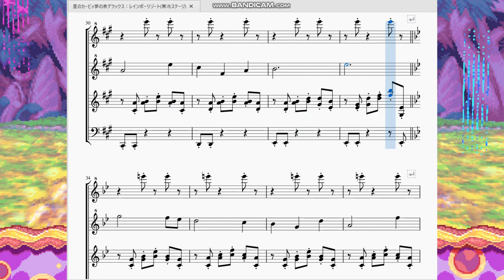星のカービィ夢の泉デラックス：レインボーリゾート(寒冷ステージ) Kirby:Nightmare in Dream Land - Rainbow Resort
今回は「星のカービィ夢の泉デラックス」より、レベル7ステージのレインボーリゾートの曲を作らせて頂きました。

　これも根強い人気を誇る名曲です。ここは言ってしまえば氷のステージなんですが、雪や氷独特のしんしんと雪が降ってるイメージが聴いてると湧いてくるような気がします。1小節に2回しか鳴らないベース音も曲の「無感情さ」に拍車をかけてるように思います。
　短調に傾いた3拍子のこの曲は謎の寂寞感を聴いた人に残しますね。